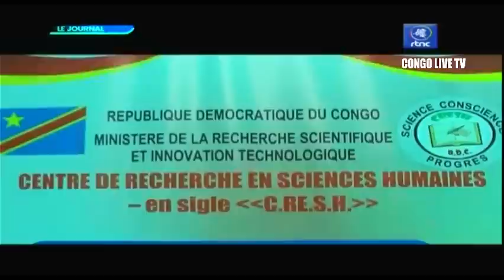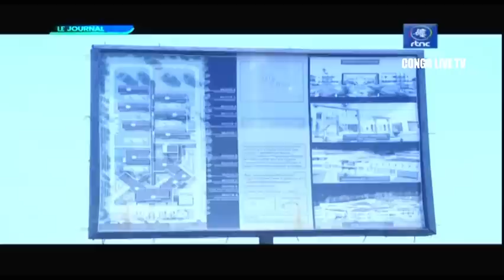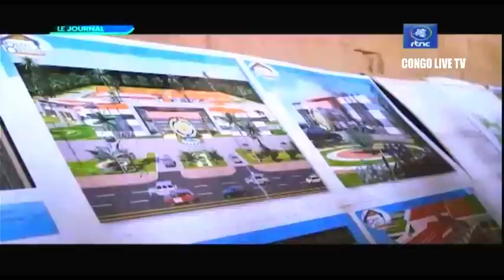🔴RDC : SUIVEZ LE GRAND JOURNAL DE CE LUNDI LE 10.10.2022 RTNC EDITION 07H00